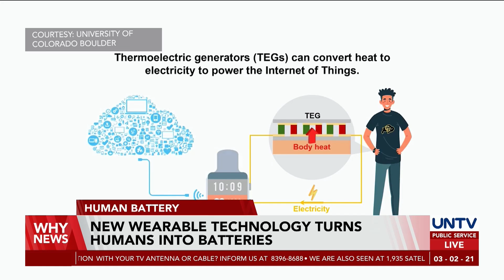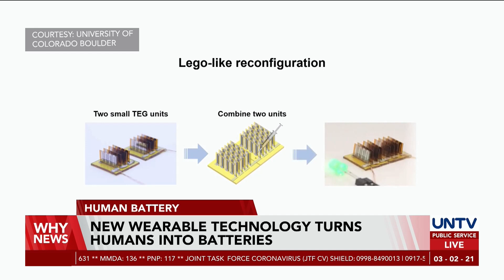New wearable technology turns humans into batteries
A team of scientists at the University of Colorado Boulder has just developed a new wearable device that can use body heat as a source of electricity.